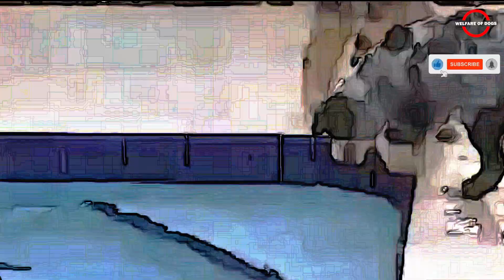10 Things You Should Understand About Australian Shepherds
Australian Shepherds, often referred to as "Aussies," are an incredibly intelligent and active breed known for their striking appearance and herding abilities. If you're considering bringing an Australian Shepherd into your home or already have one, here are ten crucial things you should understand about this unique and remarkable breed.

Number 1: Aussies possess an "I-can-herd-anything" instinct.
Number 2: Aussies are a high-energy breed that demands ample physical exercise.
Number 3: Aussies are highly intelligent and adept at getting what they want.
Number 4: Aussies thrive most when they have a job to do.
Number 5: Aussies have an insatiable desire to explore and discover new things.
Number 6: Aussies are sensitive dogs, and they require early socialization.
Number 7: Aussies stick to their owners like glue.
Number 8: Aussies are enthusiastic water lovers.
Number 9: Aussies are enthusiastic water lovers.
Number 10: Aussies make incredible lifelong companions when all their needs are met.